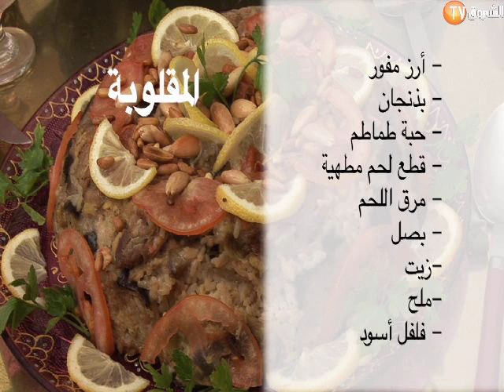ذوق ماكلتنا ياسين بوزامة douk meklatna Yacine bouzama